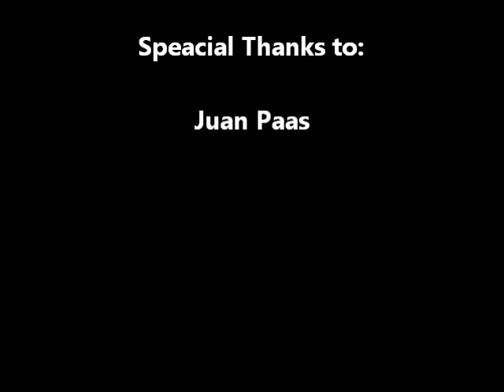Big Game Jay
Career highlights
Triple-Double